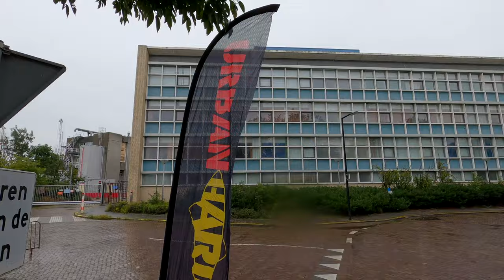Urban Herring Run 2021 SHORT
Short version of the Urban Herring Run video. A quick look at a really fun run. Make sure you also check out the full version.
De Urban Haring run 2021

Shoes I run in:
Adidas Ultra Boost
Adidas Ultra Boost 21
Nike Vaporfly Next%

Other great running stuff:
Jelly Belly Sport Beans
Body Buffer
RunDisney ‘Every Mile is Magic’ medal hanger
Speed Ladder

Feiyutech G6 gimbal.